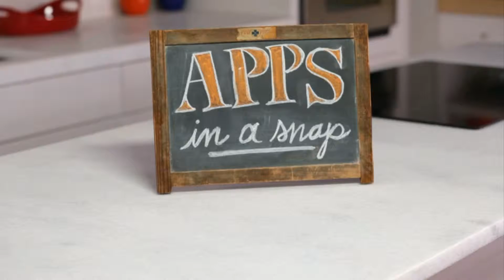Apps in a Snap Smoky Spuds & Dip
Heat things up with these tater bites that are a spud-cial finger food full of flavor and pizazz.